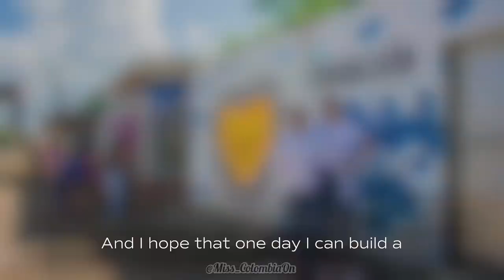UP CLOSE :Miss Universe Colombia - Laura Olascuaga